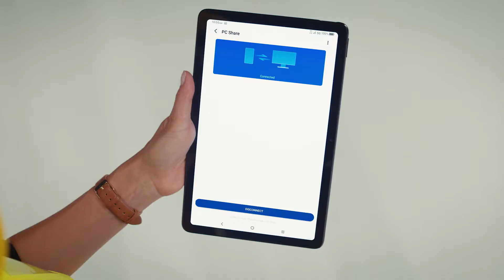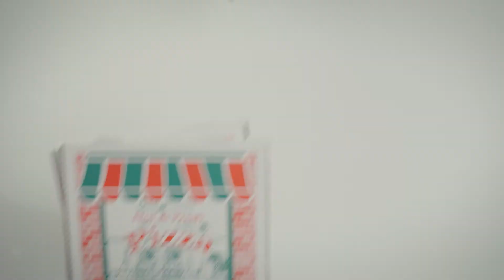TCL Tab 5G 90s